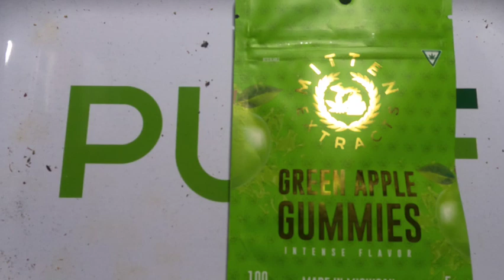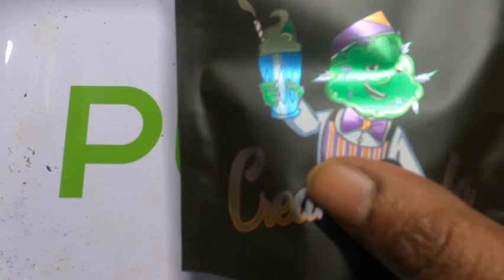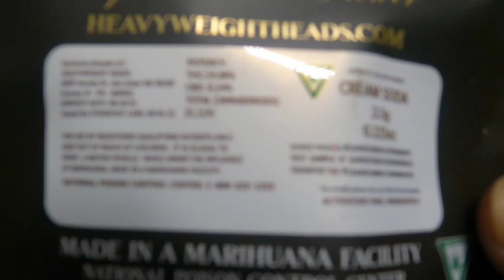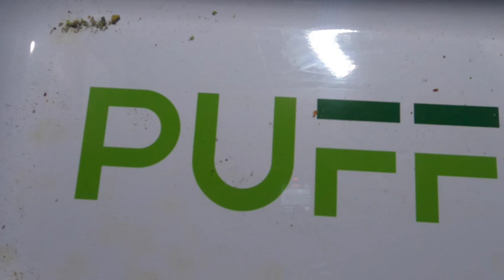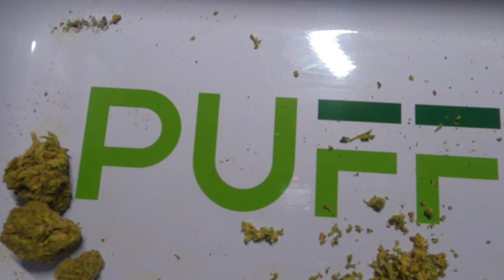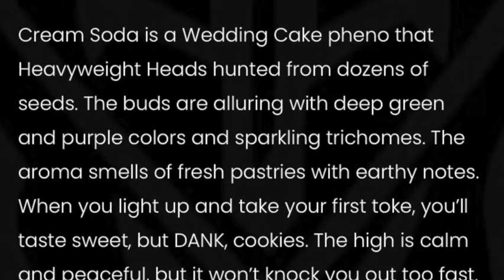CREAM SODA from HEAVYWEIGHT HEADS